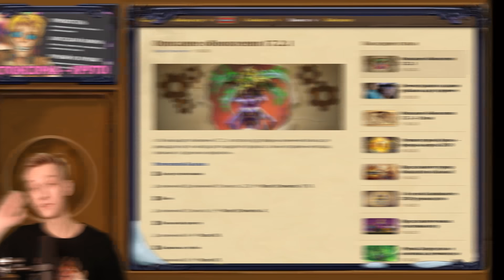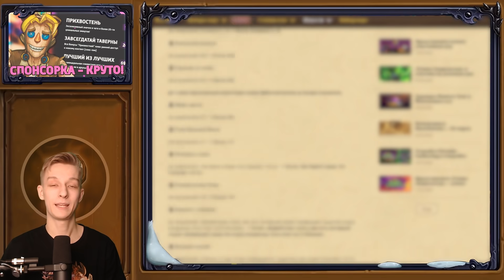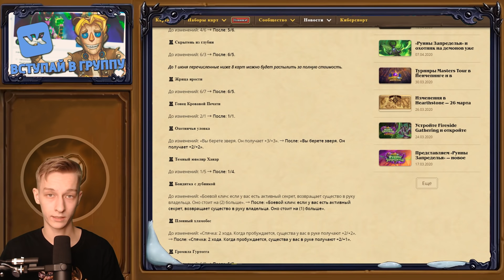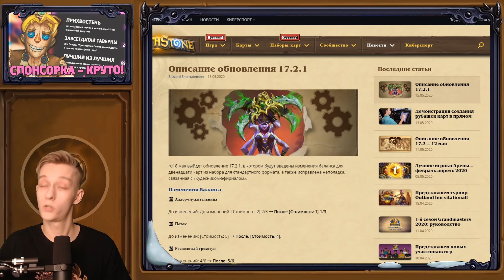ДХ СНОВА НЕРФЯТ! МЕТА НАКОНЕЦ УСТАКАНИТСЯ? Hearthstone - Руины Запределья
В этом ролике мы с вами посмотрим на обновление 17.2.1 для Hearthstone, которое выйдет уже 18-го мая и привнесет в игру множество изменений! Как бафов, так и нерфов! Класс Охотника на Демонов понерфят в третий раз за 2 месяца, что является новым рекордом за всю историю Хартстоуна! Что же это за нерфы и бафы и как они повлияют на будущую мету игры? Узнаете в этом ролике!